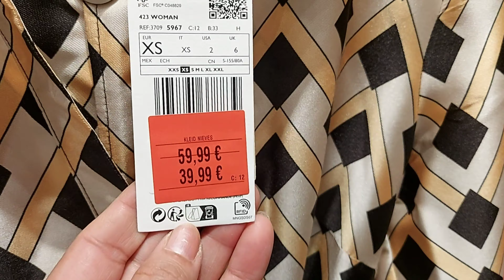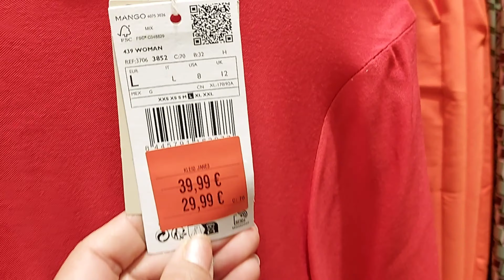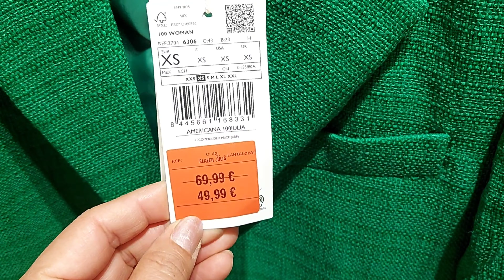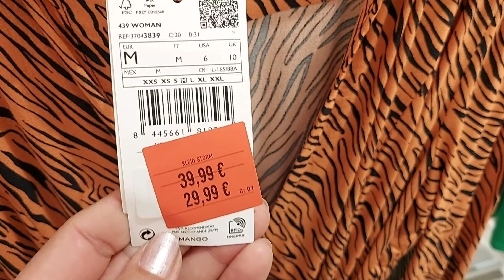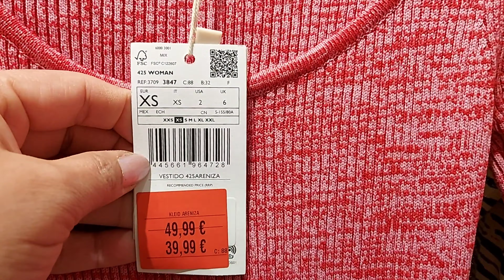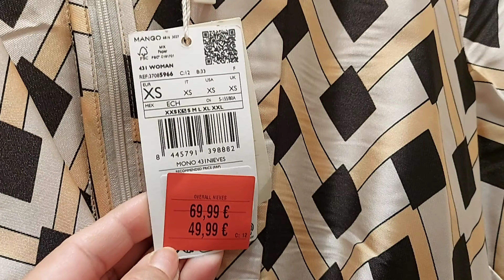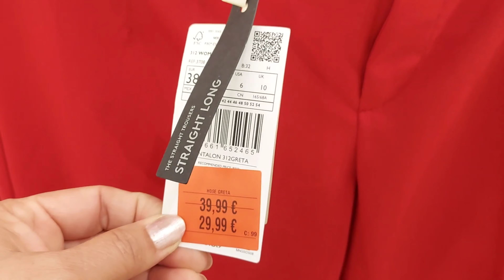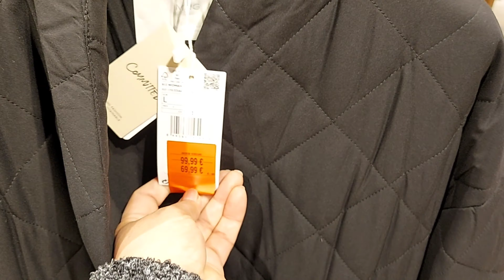MANGO SALE WOMEN'S NEW COLLECTION / OCTOBER 2022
💞😍💞Your Support is greatly appreciated Facebook